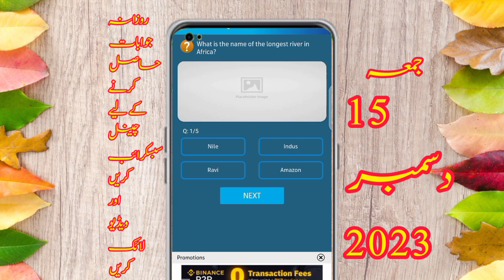15 December 2023 questions and answers | My Telenor TODAY Answers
telenor today
telenor skill
telenor today
telenor questions
telenor questions
telenor questions today
telenor quiz
question answer
question answer app
question today
skill test my telenor
telenor
telenor answer
telenor answer today
telenor answers
telenor answers today
telenor app
today question
today questions
today skills
today telenor

telenor 15 December 2023
today telenor question December 2023
my Telenor app today question answers 15 December 2023
my telenor app answertoday  today 15 December 2023
15 December 2023 Telenor answer today questions 15 December 2023

answer question
my
my telenor

telenor today
15 December 2023
telenor question today 15 December 2023
15 December 2023
my telenor quiz 14 December 2023
telenor quiz
telenor free internet
telenor song
telenor
telenor package
telenor song
telenor
telenor package
today's telenor questions 15 December 2023 my telenor
15 December 2023 Telenor
15 December 2023 telenor quiz
15 December 2023 quiz 15 December 2023 telenor
15 December 2023 telenor quiz
test your skills
 2023
test your skills and 15 December 2023
telenor questions 15 December 2023
15 December 2023